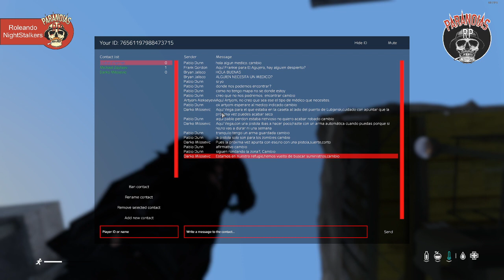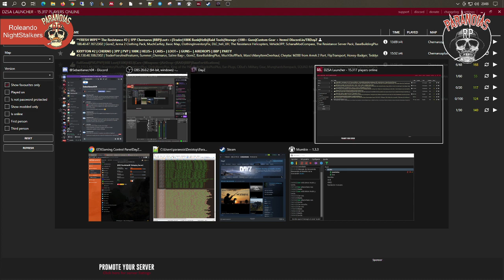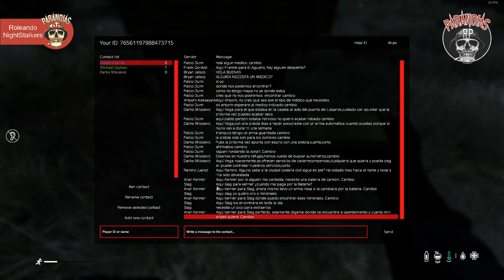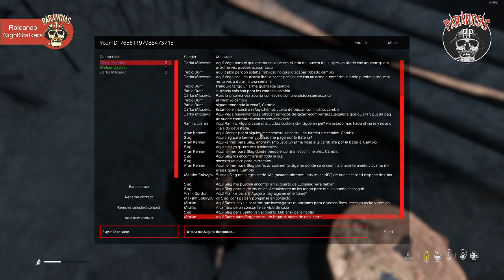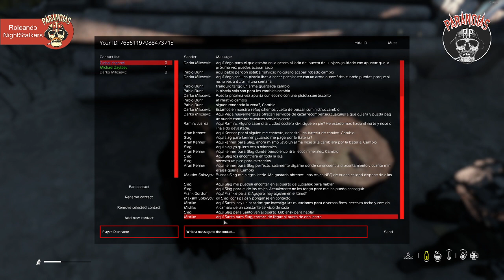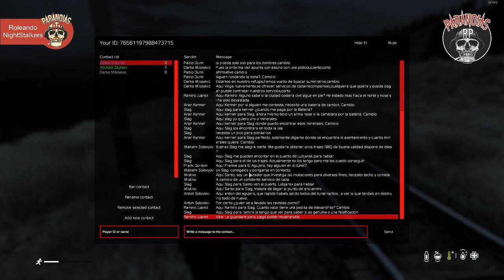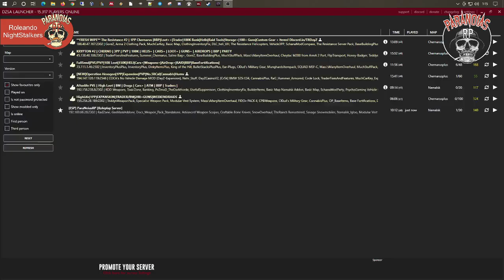ParaNoiasRP - NightStalkers Capítulo 1